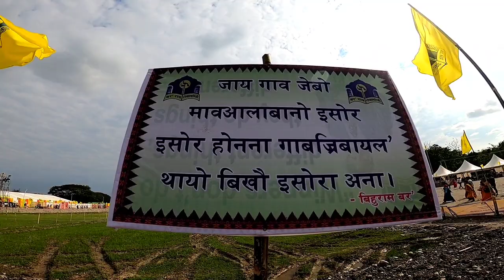Bodo Sahitya sabha explore vlog 2022🔥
Boro rawa  jeblabw jwogathwng.❣️